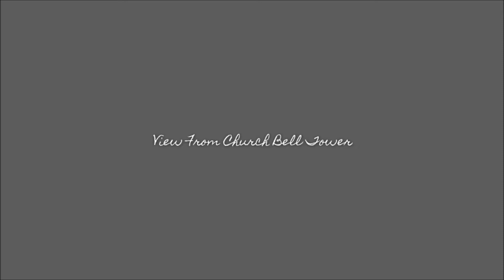Sintra & Lisbon Portugal - City, Castle, & Church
Here is a small sampling of photography and video from our trip to Portugal, showcasing different parts of the city, a castle, and a church we visited.  Enjoy! :)